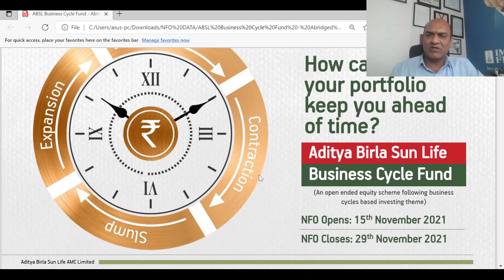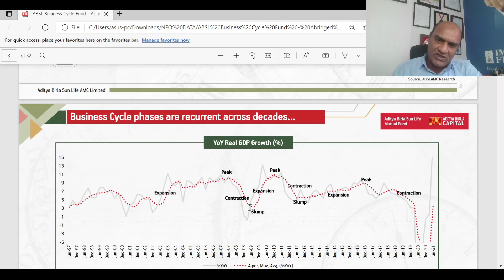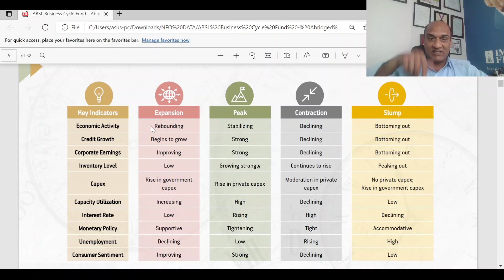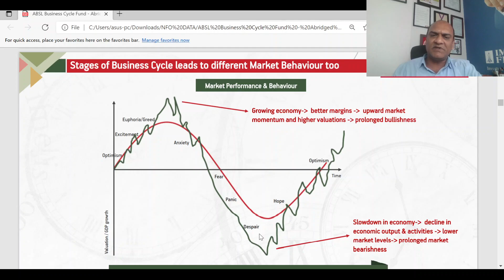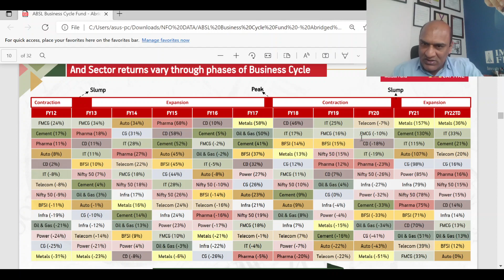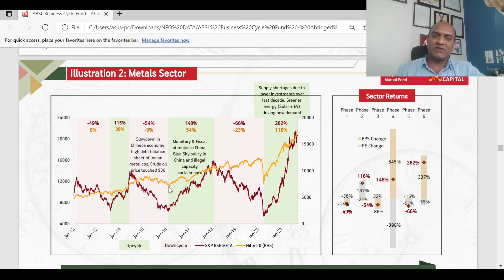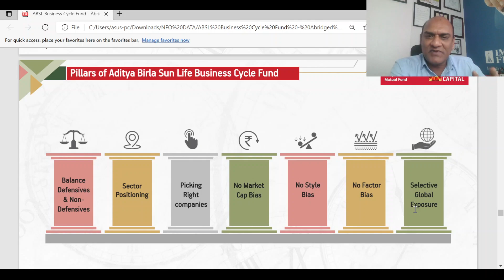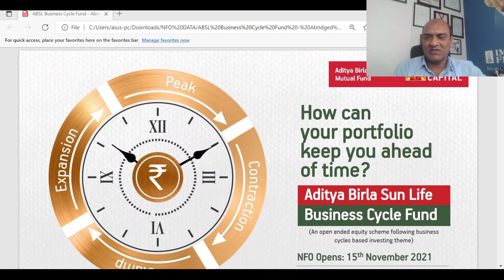Aditya Birla Sun Life Business Cycle Fund 2021 | NFO Review by Imperial Money | ABSL Mutual Fund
Watch the latest video uploaded by "Imperial Money" about the (NFO) New Fund Offer review of "Aditya Birla Sun Life Business Cycle Fund 2021" launched by Aditya Birla Sun Life AMC Limited.

It is an open-ended equity scheme following business cycles based investing  theme.

NFO will be Open for subscription on November 15, 2021 & Closes on November 29, 2021.

The fund will be managed by Mr. Vineet Maloo and Mr. Nitesh Jain respectively, Aditya Birla Sun Life AMC Limited.

To Make an Investment in "Aditya Birla Sun Life Business Cycle Fund 2021", Download Imperial Money App

*Mutual funds investments are subject to market risk, read all scheme related documents carefully before investing in mutual funds*

आदित्य बिड़ला सन लाइफ एएमसी लिमिटेड द्वारा लॉन्च किए गए "आदित्य बिड़ला सन लाइफ बिजनेस साइकिल फंड 2021" की नई फंड ऑफर समीक्षा (एनएफओ) के बारे में "इंपीरियल मनी" द्वारा अपलोड किया गया नवीनतम वीडियो देखें।

यह व्यापार चक्र आधारित निवेश विषय के बाद एक ओपन एंडेड इक्विटी योजना है।

एनएफओ सदस्यता के लिए 15 नवंबर, 2021 को खुला रहेगा और 29 नवंबर, 2021 को बंद होगा। एनएफओ सदस्यता प्राप्त करने के लिए हमारे साथ व्हाट्सएप पर जुड़ें - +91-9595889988।